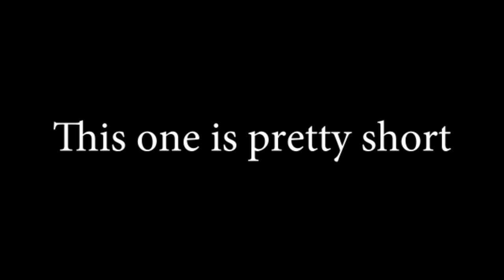Keith's Prince Song - SVTFOE Klance Animatic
I really enjoyed this one! It was done a month early but I had no way to put it together. Now I did! There's another Voltron Animatic I'm slowly working on. So be patient with that one. I'm willing to give it a try!

Characters are from "Voltron: Legendary Defenders"
Music is from "Star Vs the Forces of Evil"